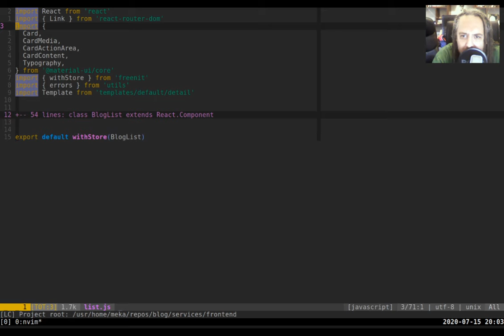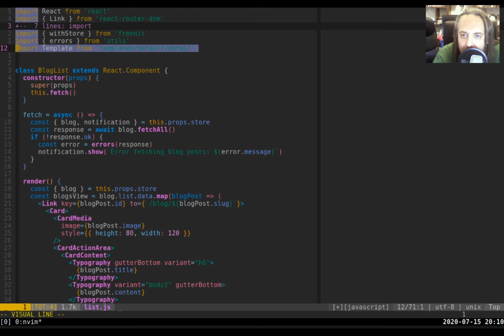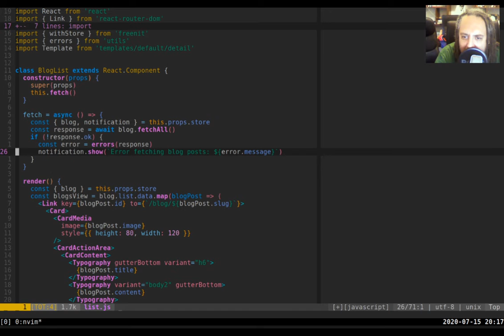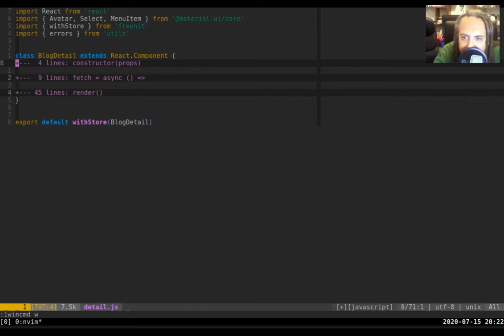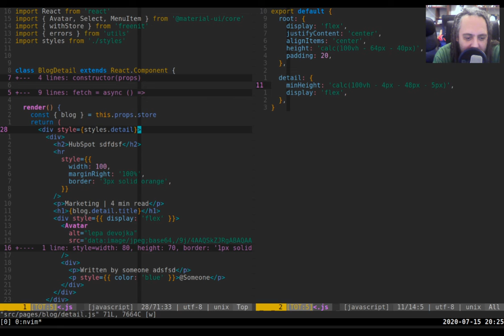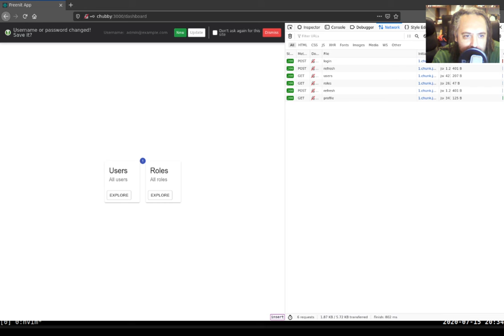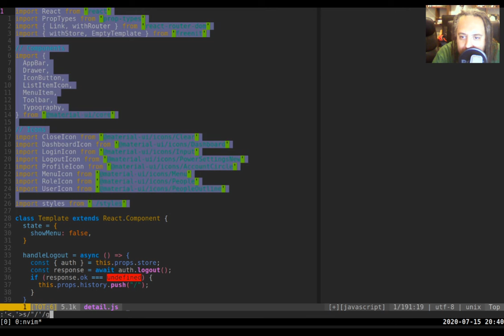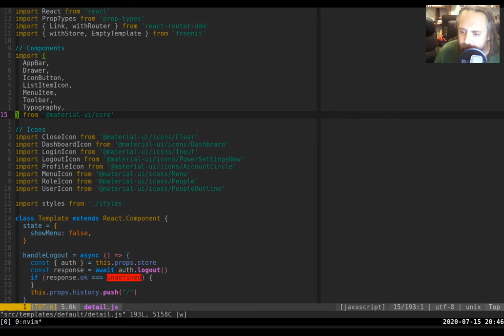Blog detalji i autentifikacija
Šta se to dešava ispod haube kada se ode na login stranicu